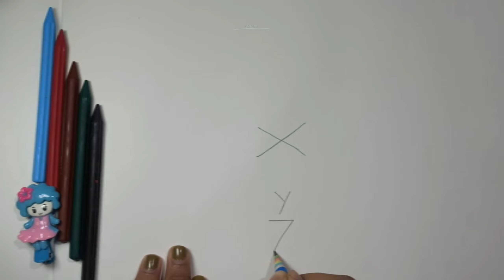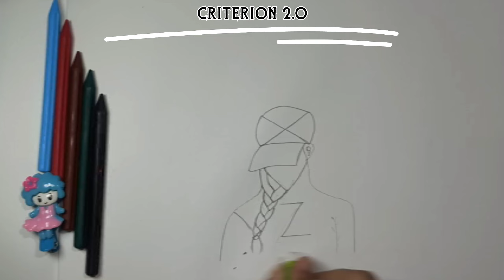How to draw a girl with cap | Girl drawing easy step by step | Beautiful girl drawing for beginners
Hello everyone!

In this video you are going to learn how to draw a girl with cap very easy step by step from XYZ

SOME REWORD PROGRAM ⤵️⤵️⤵️⤵️

2.  Like this vedio
3.  WATCH Full Vedio
4.   Give A comments

When we reach 200 Like In  This VEDIO  We pick 2 Person , and  Each Person Will Get 50 Rupees

famous artworks
free art
Easy Art
How to draw a face
How to Make a good face
fashion drawing
easy drawing
beautiful art
art and culture
realistic drawing
girl with cap drawing
girl wearing cap drawing